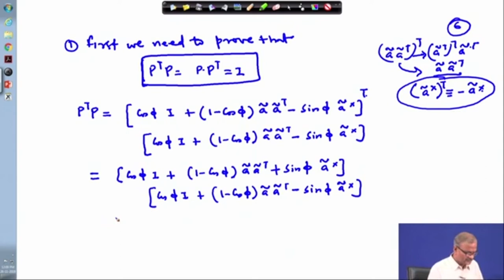Lec 06: Kinematics of Rotation (Contd.)